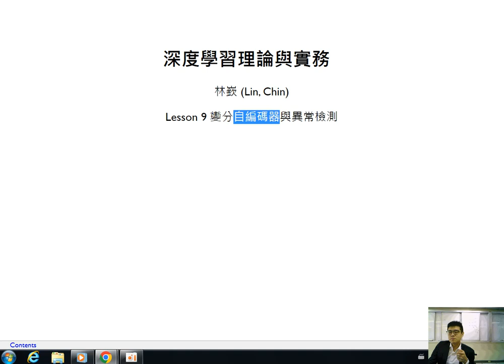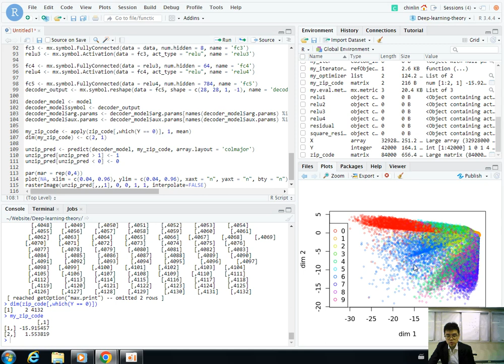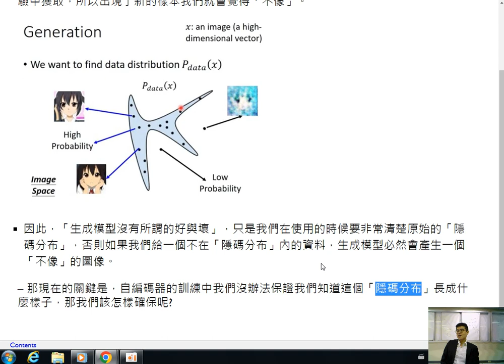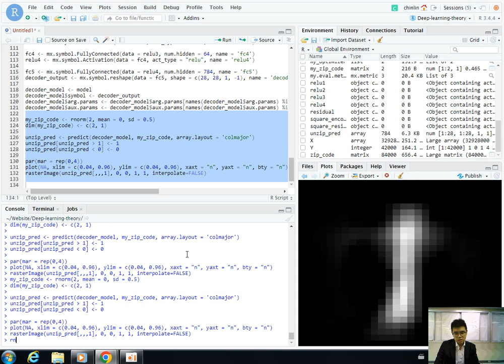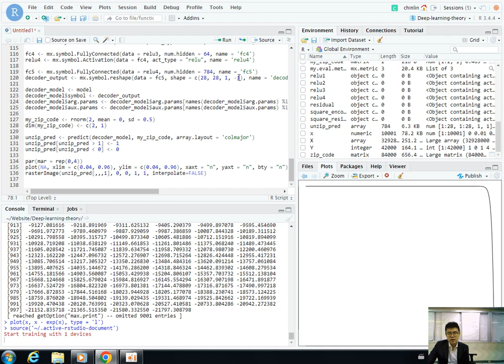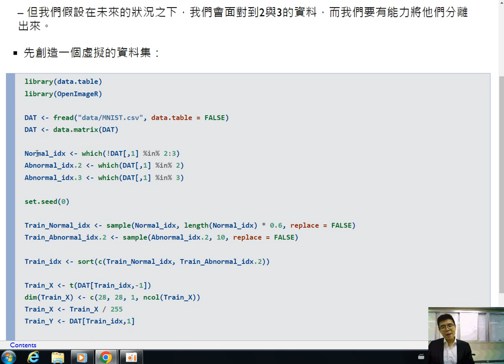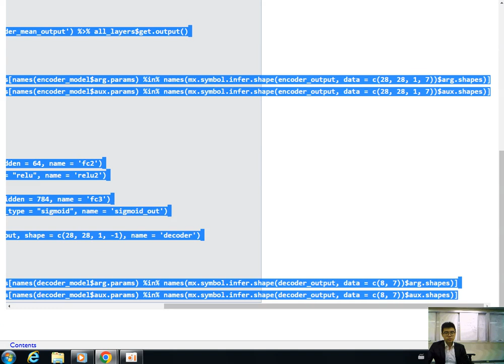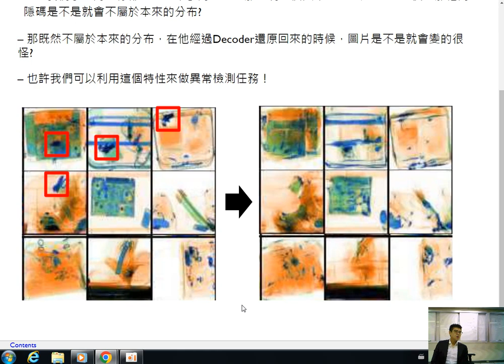深度學習理論與實務-第九課 變分自編碼器與異常檢測